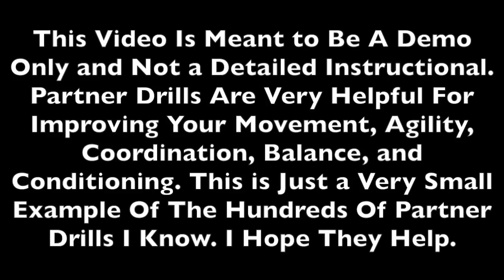31 BJJ Grappling Partner Drills in Less Than 6 Minutes - Jason Scully